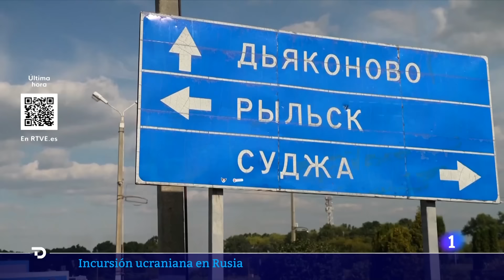GUERRA: UCRANIA destruye un PUENTE en KURSK mientras RUSIA avanza en el DONBÁS | RTVE Noticias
Las tropas ucranianas avanzan dentro de Rusia. Unos dos kilómetros por día, según el jefe de su ejército. En 12 días de ofensiva han capturado más de 80 localidades, 1.100 kilómetros cuadrados y cientos de soldados rusos.

Incluso acaban de crear una administración militar para esos territorios, lo que sugiere que Kiev se plantea algo más que una breve ocupación.

Kiev podría utilizar ese territorio como moneda de cambio en unas futuras negociaciones. Lo que ya ha conseguido, según expertos, es cambiar la percepción de que su derrota es inevitable.